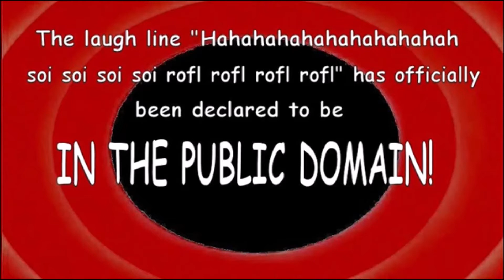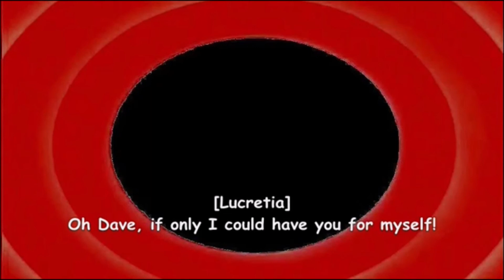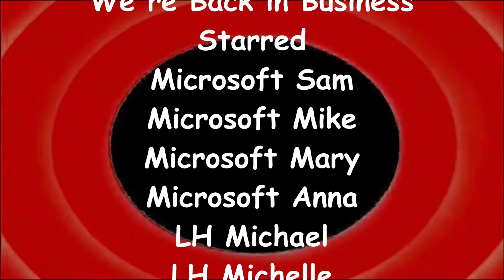LT Bloopers 101: We're Back in Business (SEASON 5 PREMIERE)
Picking up where the original LTIB series left off, the gang encounters more LT Bloopers.
New characters: Wally and Rhonda
[The characters formerly known as Lucifer and Lucretia McEvil now go by Mr. and Mrs. Mephistopheles. The disappearance of their tails will be explained in a future video.]
Made using VEGAS Pro 15.0, Corel PaintShop, Sony Sound Forge Pro 9.0, Balabolka and SAPI5 TTSAPP.
[Tantrum counts: 3]
[Barf counts: 1]
[Crotch kicks: 2]
[Falls: 1]
[Zaps: 1]